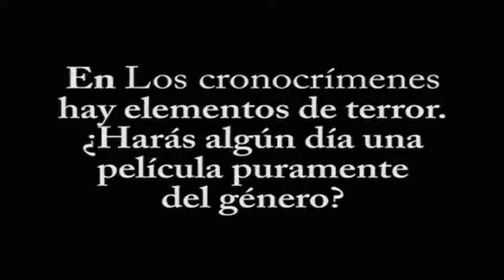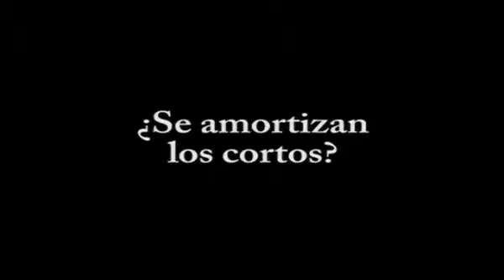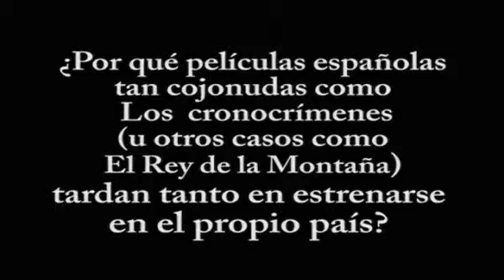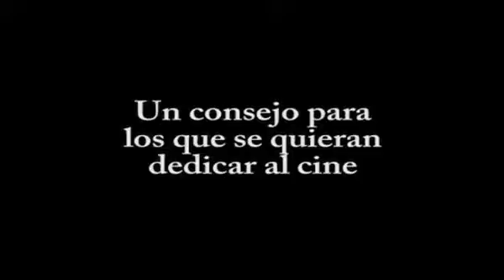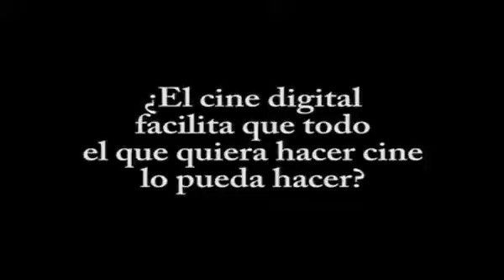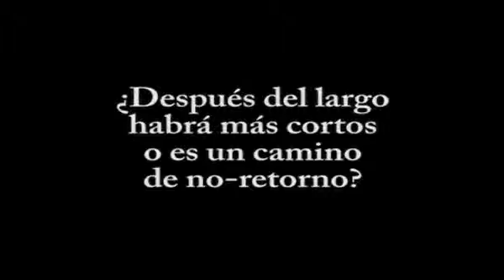Nacho Vigalondo, la entrevista definitiva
La entrevista que el director de "Los Cronocrimenes" dedicó a la serie de terror online "CEMENTERIO DE HISTORIAS".

Consejos para futuros cineastas, análisis del estado actual del cine en España, posibilidades de las nuevas plataformas digitales, el LP de "Me huele el pito a canela"... Todo esto y más, en la entrevista más bizarra jamás realizada a un director.

Por cortesía de: CEMENTERIODEHISTORIAS.COM